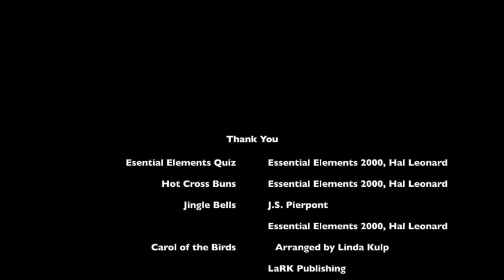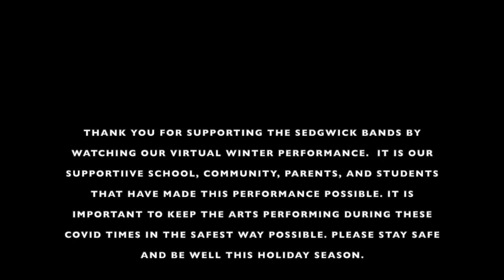5th - 12th Grade Band Concert 2020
5th - 12th Grade Band Concert 2020